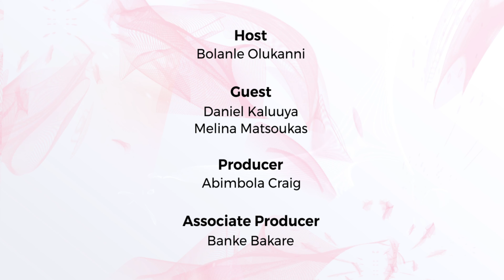Daniel Kaluuya & Melina Matsoukas on The Juice | S4E10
On this episode of TheJuice, host Bolanle Olukanni has a quick chat with DanielKaluuya and award winning music video director, MelinaMatsoukas. The actor and director duo stopped in Nigeria while on an African tour for the release of their film, QueenandSlim. Watch!